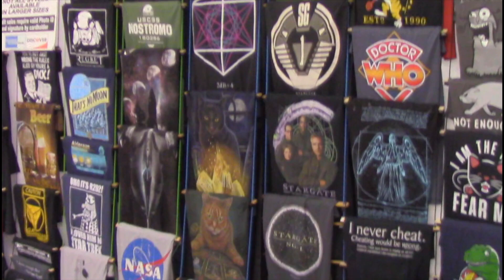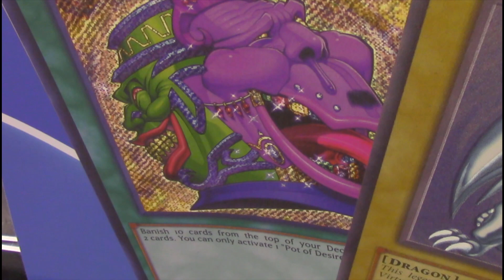Starting Over Podcast ep 249 Starting over with Wizkids(heroclix)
We will set up a time and date from there. 15 dollars for a full coaching session. 5 Dollars just for a game!

Check out the Starting Over Podcast blog .If you would like to donate to the show please hit up the donate button on the blog. All money goes toward the show and making it better.

You can buy tee-shirts at my Tee-Public Store.

Check me out on twitch.tv every other Wednesday